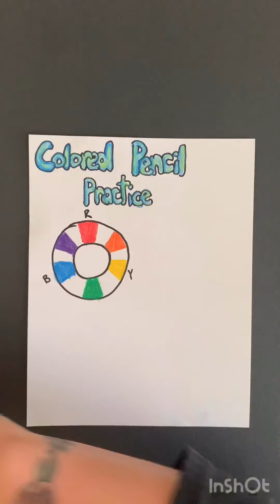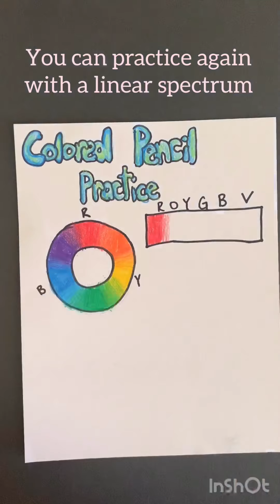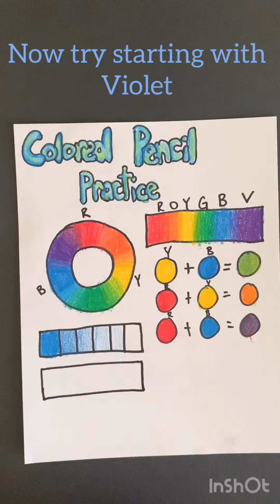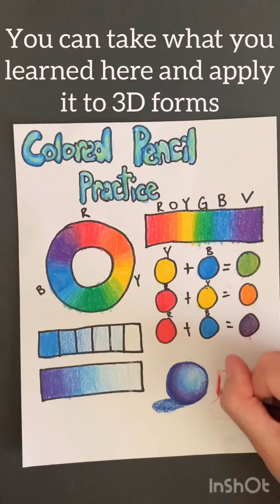How to use colored pencils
How to overlap colored pencils.